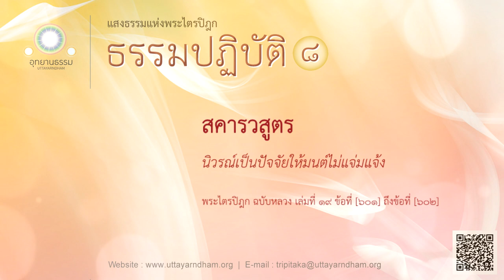สคารวสูตร | นิวรณ์เป็นปัจจัยให้มนต์ไม่แจ่มแจ้ง | ธรรมปฏิบัติ ชุดที่ ๘